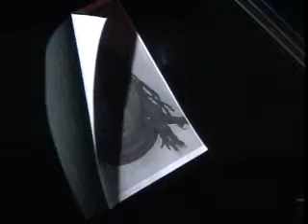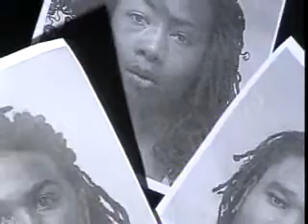Counterfeit Check Arrest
A local community is shocked and in disbelief while some just don't think their neighbor is a criminal. Jermont Terry tell us  why things aren't always as they seem.